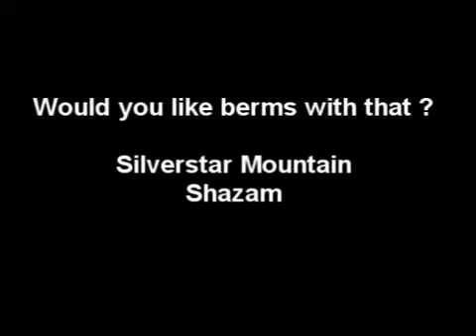Would you like berms with that ?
Anthony Basic rides Shazam at Silverstar.
Filming by Kelly burgess
Editing by Jonathan Cole